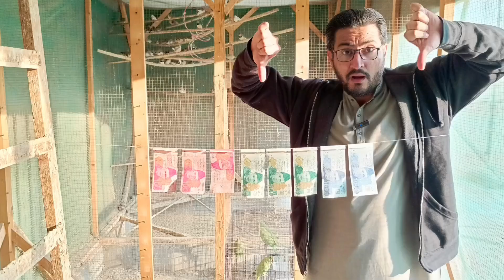Jaal Wale Apne He Bayanat Sai Pakrhey Gaye | Jaal Rate Lalukhet Sunday Birds Market | Zebra Finches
Friends,

is ko dekhne kai baad aapke samne jaal walo ki har chaal benaqab hojayegi ye sab main aap breeder kai liye karraha hon in tamam videos ko har jaga share karen